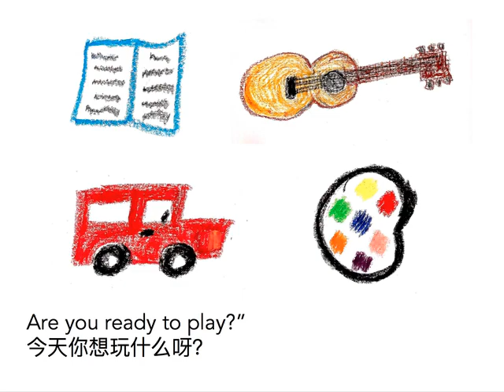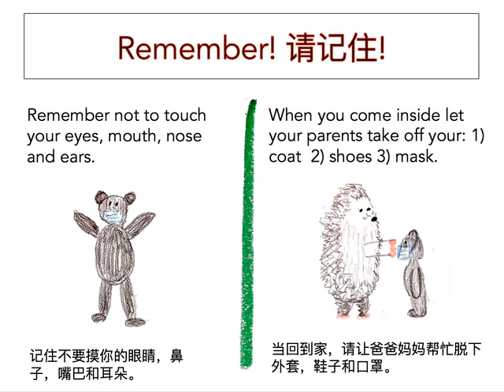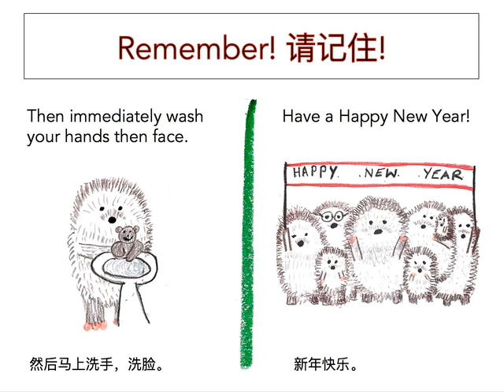(English) Little Hedgehog Coronavirus Safety for Kids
The second edition of Emily Marshall’s little hedgehog coronavirus safety for kids narrated by Emily Marshall. A little picture book to help young children with the safety instructions for coronavirus. Keep safe and well everyone!